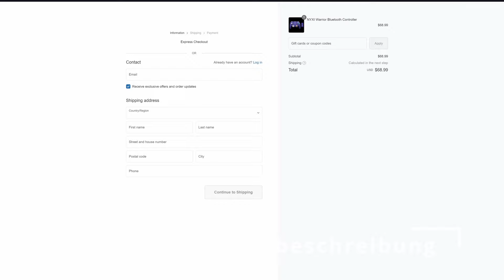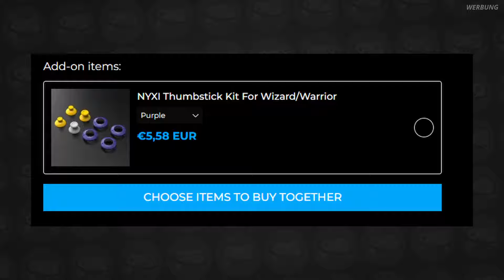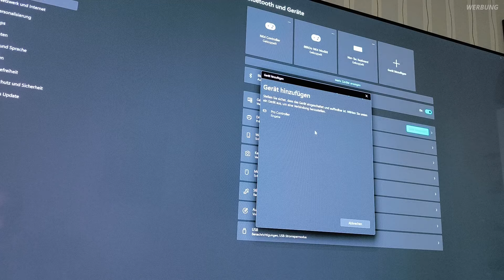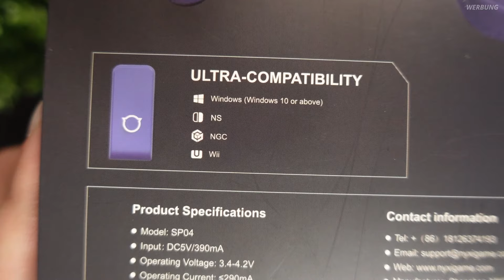NYXI Warrior - Ein neuer Standard für Gamecube & Switch Pro Controller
In diesem Video teste ich den neuen NYXI Warrior Controller für Nintendo Switch, Gamecube, PC und Android Geräte. Der Warrior kommt mit einigen wirklich geilen Features und verspricht der neue Standard für Gamecube und Switch Pro Controller zu werden? Aber kann der Controller wirklich überzeugen und den Wavebird vom Thron stoßen?

SPIELEWELTEN10

Kapitel:
00:00 Intro
00:43 Vorwort
02:14 Ausstattungsmerkmale & Features des Warrior
09:56 Use-Case 1: Warrior mit der Nintendo Switch
11:20 Use-Case 2: Warrior mit Gamecube / Wii / Wii U
12:46 Use-Case 3: Warrior mit Windows & Dolphin
13:50 Use-Case 4: Warrior mit Android & Dolphin
14:25 Schlusswort & Fazit